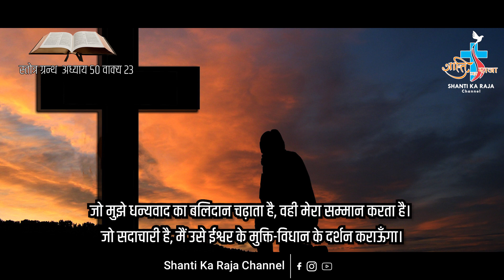AAJ KA VACHAN 30 MAY 2023 PSALM 50-23